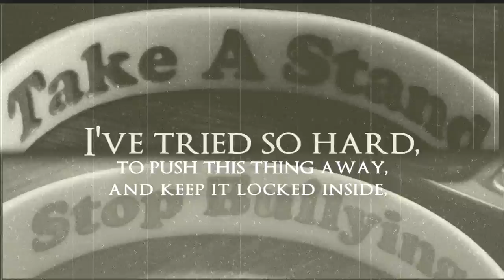PREVIEW unsure if I should finish. suggestions?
If you guys wanna use the audio when it's finished, please just credit me, I worked so hard on this. I'm unsure if I should finish though. This is probably the most personal video I've made. I've never REALLY spoken about my being bullied before, so this is my way of sort of.. admitting that it happened. And that's probably the hardest part of this process. I'll describe everything if I make a full version of this, please tell me what you think and if I should continue, this video is really for me, and was made so I can vent, but I'm just unsure if I should finish it all up.